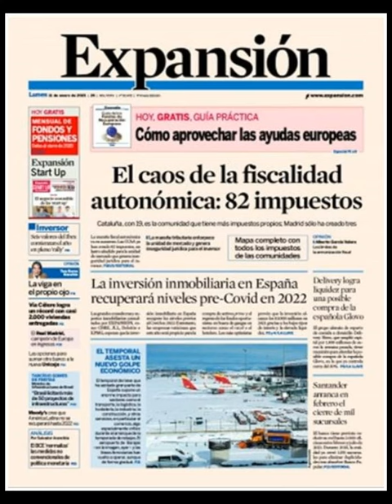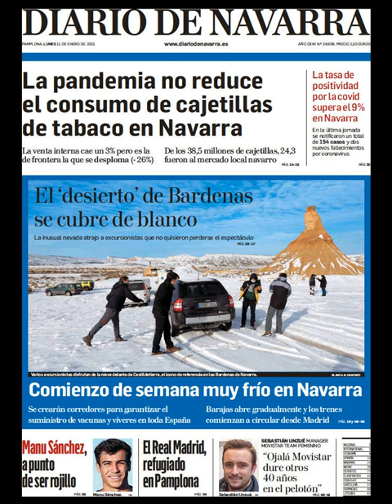Noticias Lunes 11 Enero 2021 Principales Portadas Titulares Diarios Periódicos España Spain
Principales Titulares de Noticias en Portadas Diarios Periódicos Españoles del Lunes 11 de Enero de 2021 ¿Que le Parecio este día?